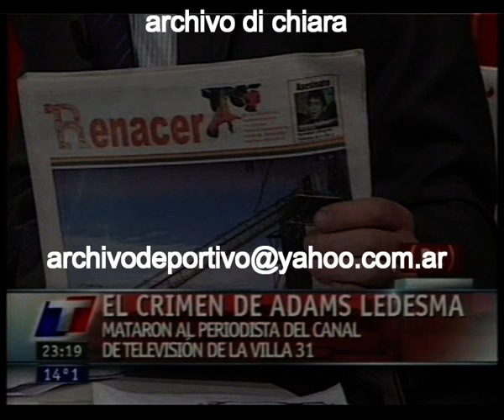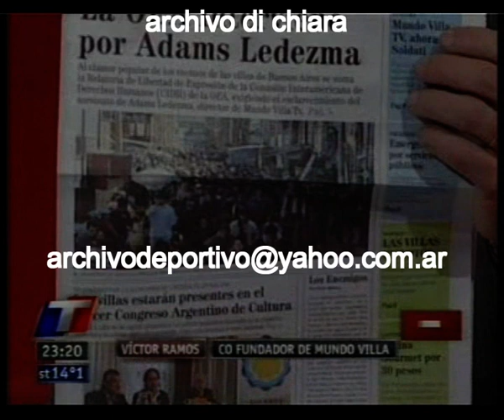Asesinato del periodista Adams Ledesma 2010 DV-19671